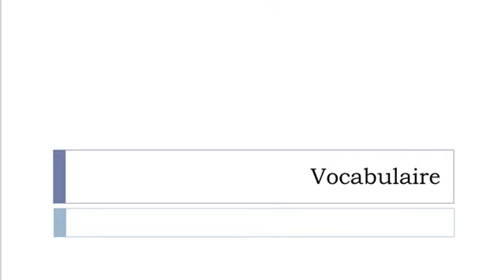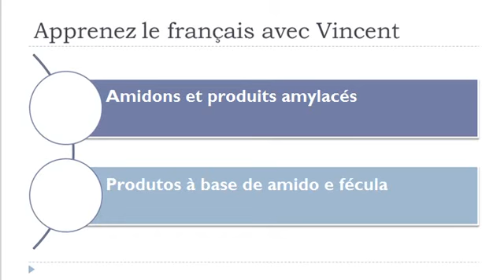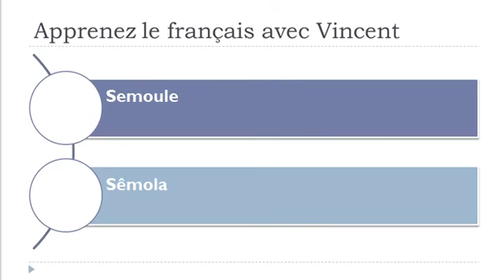Vocabulário francês = Produtos à base de cereais